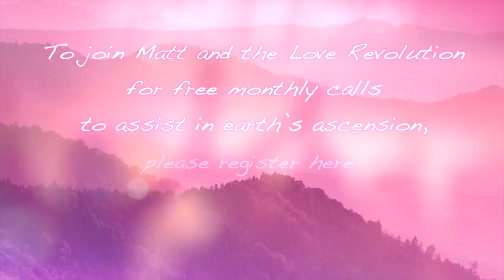The Highest Understanding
Learn more about my new membership program, All for Love: All Access—a heart-centered online community and spiritual hub that brings together more than a decade of my recorded offerings, all of our online live events, and a brand new social platform of our own to help foster meaningful interaction and connection within our beautiful community. Join now to receive a lifetime Early Member Discount.

Join Matt Kahn to explore the highest understanding and its role in your deepest healing journey.

As a gift of energetic support, and so you can experience the power of these calls firsthand, please enjoy this March 18, 2020 Total Integration session:

Matt Kahn is the author of the best-selling books Whatever Arises, Love That, Everything Is Here to Help You and The Universe Always Has A Plan. He is a spiritual teacher, and highly attuned empathic healer who serves the awakening and evolution of all sentient beings through his heart-centered offerings. His global audience is finding the support they seek to feel more loved, awakened, and empowered to the greatest possibilities in life during this critical time in history.

Matt’s spontaneous awakening arose from an out-of-body experience in early childhood, and through his direct experiences with Ascended Masters and Archangels throughout his life. Using his intuitive abilities of seeing, hearing, feeling, and direct knowing, Matt brings forth revolutionary teachings through both the written and spoken word that assists energetically sensitive beings in healing the body, awakening the soul, and transforming reality through the power of love.